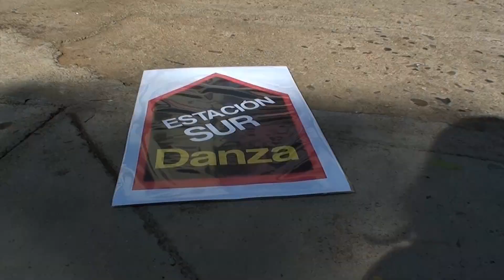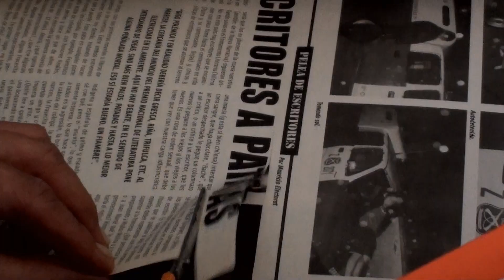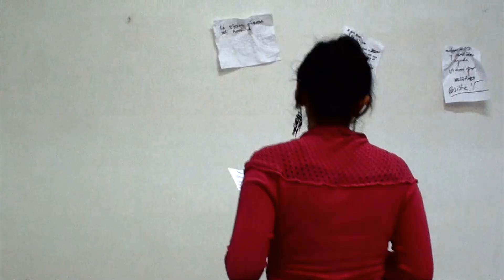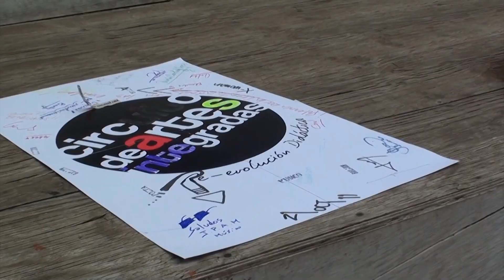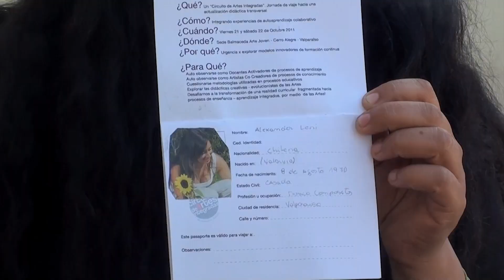Circuito de Artes Integradas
Fundación Telefónica y Balmaceda Arte Joven dan inicio al "Circuito de Artes Integradas: re-evolución didáctica", iniciativa que pretende capacitar a docentes de once establecimientos de la región respecto de una nueva estrategia de trabajo que apoye su labor en las aulas, basada en el desarrollo creativo.

El circuito, que se desarrollará el viernes 21 y sábado 22 de octubre en las dependencias de Balmaceda Arte Joven Valparaíso, consiste en la implementación de cuatro estaciones de trabajo, cada una a cargo de un artista en las disciplinas de Danza, Teatro, Música y  Literatura, donde se enseñará a los profesores una base flexible y dinámica del "Modelo pedagógico Pro activo", basados en procesos creativos individuales y colectivos.

"Estamos convencidos de que el arte es una importante herramienta para la implementación de nuevas metodologías en el aula. Con esta iniciativa ayudaremos a los profesores a dar otra mirada al momento de traspasar sus conocimientos a sus alumnos, integrando elementos creativos que ellos mismos serán capaces de generar", especificó Felipe Mella, Director Ejecutivo de Balmaceda Arte Joven.

La iniciativa considera el desarrolló de módulos a cargo de importantes artistas nacionales como Alex Muñoz de la Banda Conmoción; Roberto Toro, pedagogo teatral; Alejandra del Río, experta en educación poética temprana y José Luis Vidal, coreógrafo- master en coreografía en  "The Place Contemporary Dance School".

Francisco Aylwin, gerente de Arte y Tecnología Fundación Telefónica, se mostró muy contento este lanzamiento. "Nos pone muy contentos que ya se den lo primeros pasos en una actividad como esta porque hace varios años que estamos trabajando en un proyecto de evolución de la forma de hacer clases a través de las artes y que Balmaceda Arte Joven se haga presente ahora y haga posible la extensión del proyecto por todo Chile nos llena de orgullo".

En la novedosa propuesta, el equipo educativo de Fundación Telefónica asume el diseño de trabajo, implementando y supervisando contenidos y metodologías didácticas. En tanto, Balmaceda Arte Joven está a cargo de la ejecución de la metodología desarrollando talleres de diversos lenguajes artísticos, sugiriendo  los artistas para la realización de los circuitos, poniendo a disposición su infraestructura, equipo de producción y apoyo logístico para la realización de las actividades.